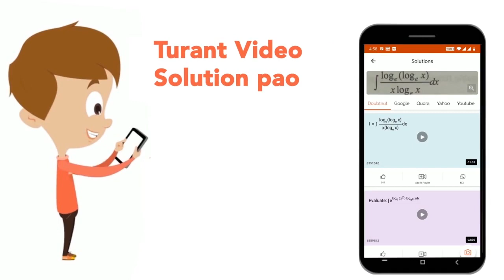An emf applied to a primary coil is 210 V. If the number of turns in primary coil is 200 and tha...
An emf applied to a primary coil is 210 V. If the number of turns in primary coil is 200 and that in secondary coil is 20, then find out the output voltage. Name the type of the transformer.
Class: 10
Subject: PHYSICS
Chapter: ELECTROMAGNETIC INDUCTION
Board:IIT JEE

👉 Have Any Query? Ask Us.